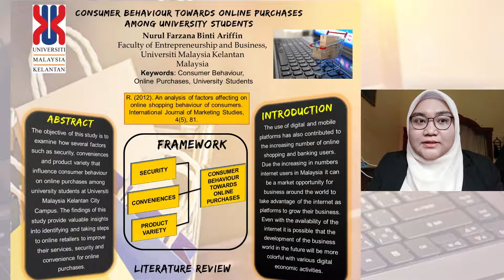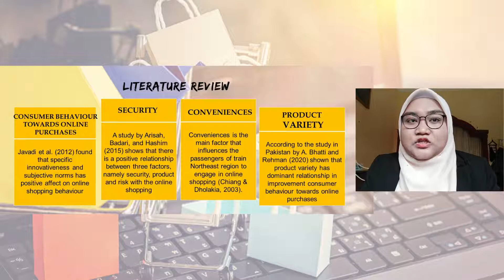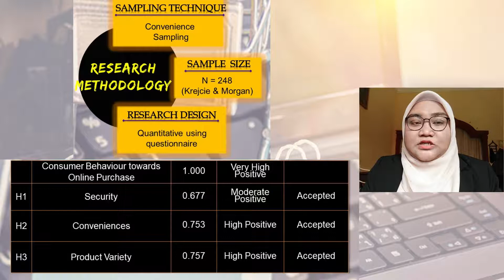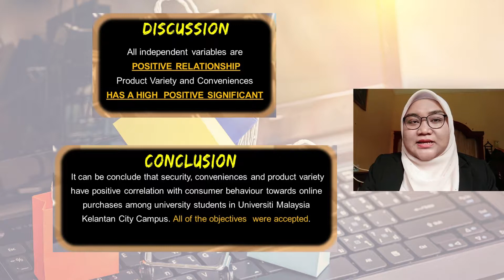🛑 E POSTER PRESENTATION 2020/2021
Presented at: Multidisciplinary Research On The Entrepreneurship And Business  E-Colloquium  2020/2021